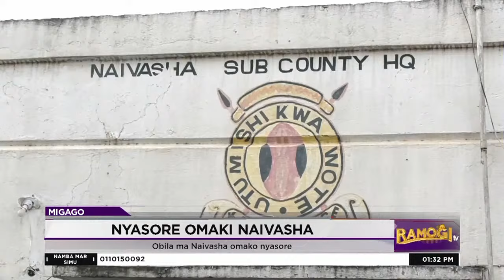Obila ma Naivasha onyiso luoro ewi kwan jopuonjre madonjo e ohand nyasore